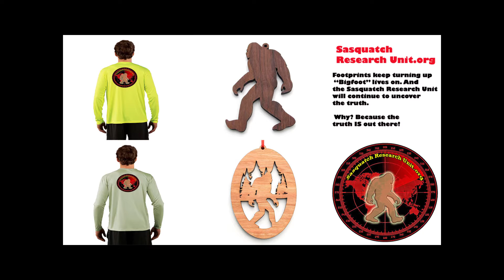Trail of Highways™ Lost Creek Wilderness Wigwam Trail Out and Back 11 6 16 Sq 15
Wigwam Trail, Hike to Goose Creek Trail Junction.
Clip 15

Administrative Director:
Danyelle Leentjes

Telephone:
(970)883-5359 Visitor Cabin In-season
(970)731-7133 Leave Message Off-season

Mailing Address:
Chimney Rock Interpretive Program
Pagosa Springs, CO 81147

Happy Trails ;)

We are Social Travel Marketing!